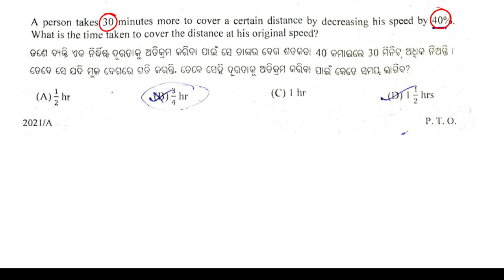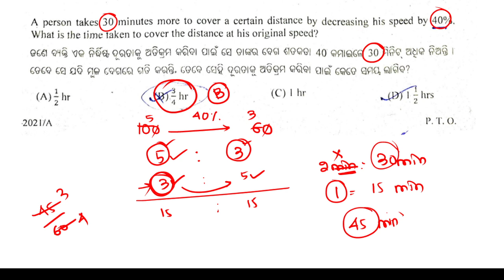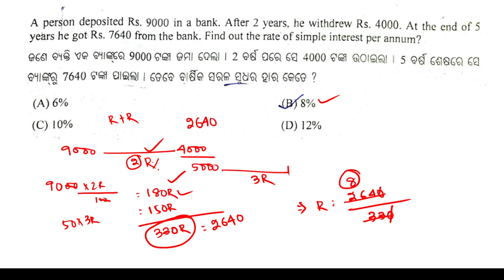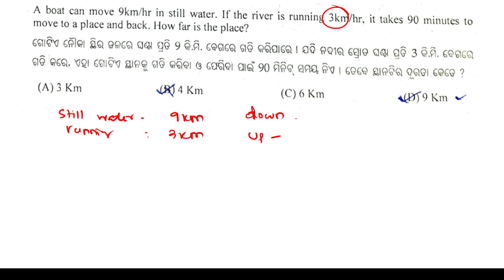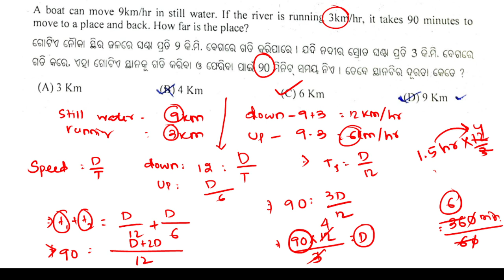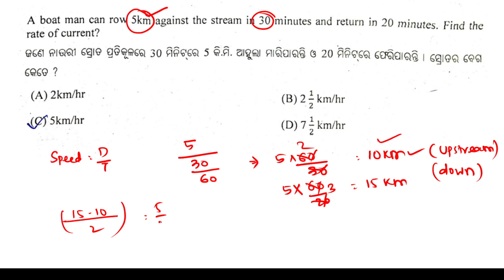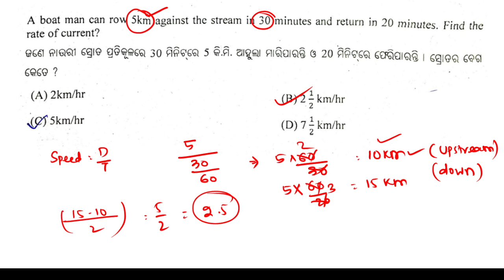Math preparation for statistical field surveyor si exam | odisha police constable math preparation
Content:
math preparation for statistical field surveyor
math for si exam odisha
odisha police constable math preparation
math preparation in odia
math questions discussion for statistical field surveyor

A person takes 30 minutes more to cover a certain distance by decreasing his speed by 40%. What is the time taken to cover the distance at his original speed?

A person deposited Rs. 9000 in a bank. After 2 years, he withdrew Rs. 4000. At the end of 5 years he got Rs. 7640 from the bank. Find out the rate of simple interest per annum?

A boat man can row 5km against the stream in 50 minutes and return in 20 minutes. Find the rate of current?